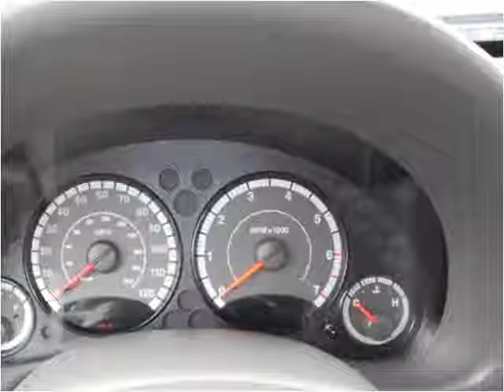2005 Jeep Liberty Used Cars Scottsburg IN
This 2005 Jeep Liberty is available from Jeffrey's Auto Exchange.